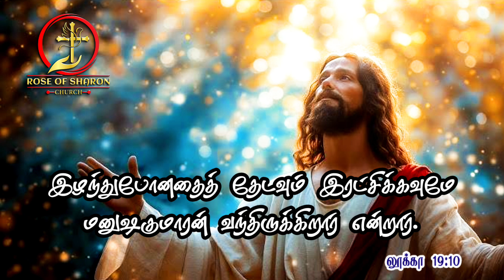08-10-2024 | Today Bible Words | Rose Of Sharon Church | இழந்து போனதை இராட்சிக்க இயேசு வந்தார்